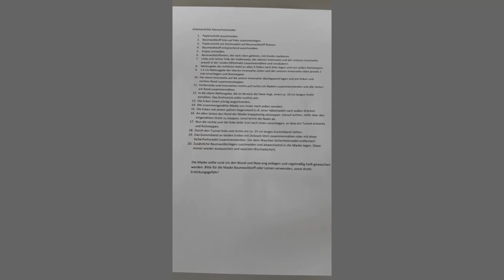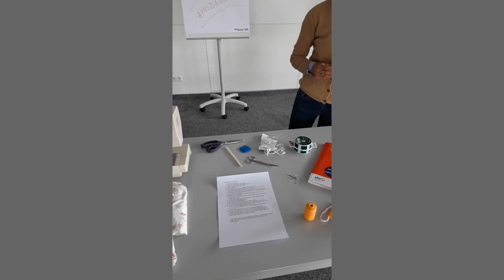Mund-Nase-Maske nähen – Teil 1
Hier zeigt Sandra von der vhs Karlsruhe, was Sie für das Nähen einer Maske benötigen.